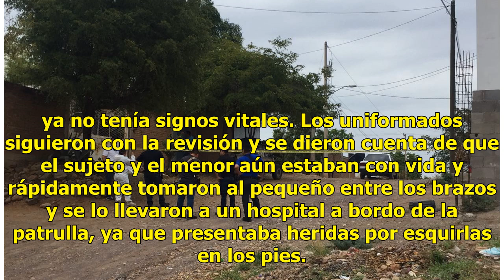Pequeño de tres años miró como acribillaban cruelmente a sus padres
Culiacán, Sinaloa.- En atentado a balazos dejó como saldo un hombre y una mujer sin vida y un menor de alrededor de tres años herido. El atentado se registró en una de las calles de la colonia Loma de Tamazula, cuando los afectados circulaban a bordo de un vehículo. Los hechosSegún los datos obtenid...